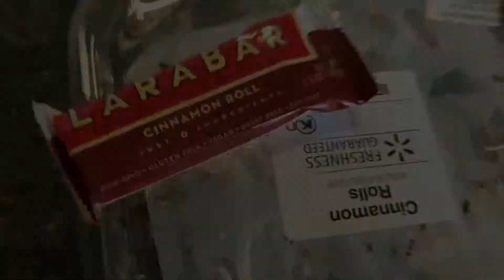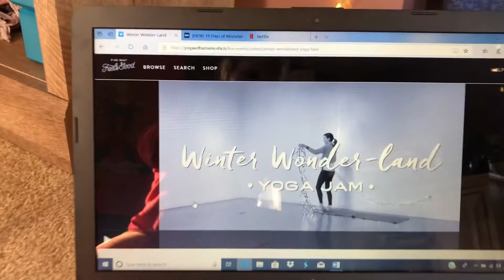4/28/19 DITL Self Love Sunday! Cute Dogs! Peace and Quiet. Cinnamon Rolls!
I undoubtedly enjoyed a quiet Sunday here at home with my little family!

R and I are on the couch with the dogs getting ready for family movie night 💜💜

It’s definitely going to be an early night. ✌🏼🕉

(Oh...the last cinnamon roll has remained a survivor. Who’s to say how long that will last 🤷🏼‍♀️)